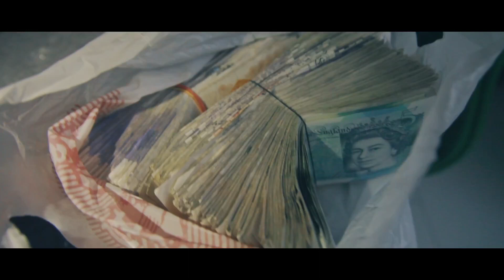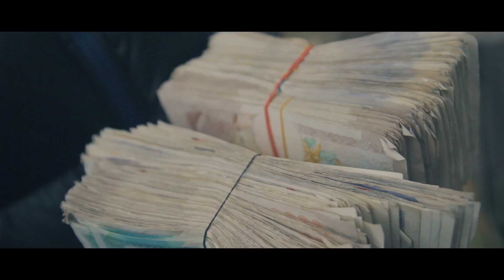Swarmz - Money [Music Video] @bmscott7 | Link Up TV